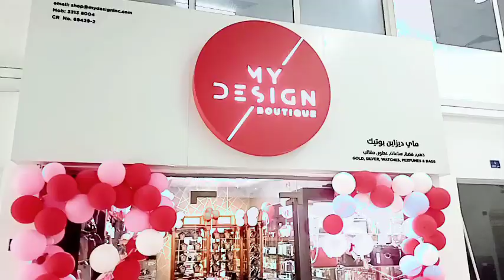MY DESIGN Boutique shop Mona Mour located at gudaibiya avenue Bahrain infront of Octave